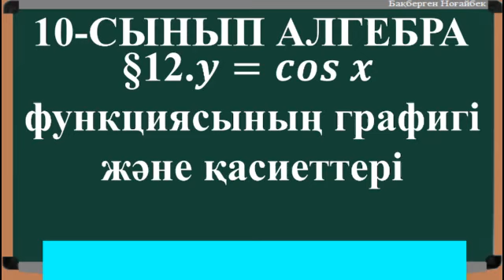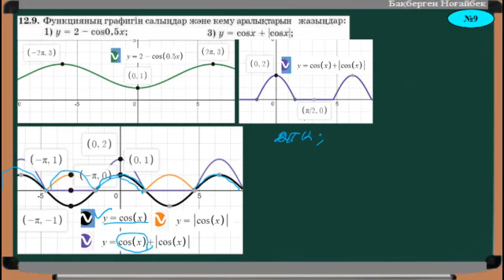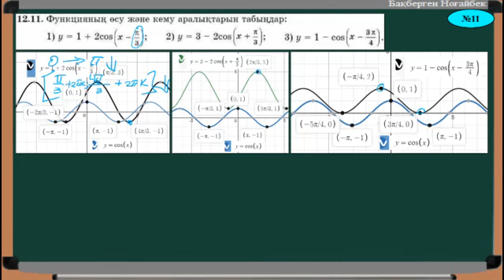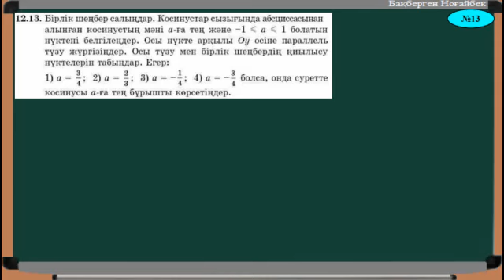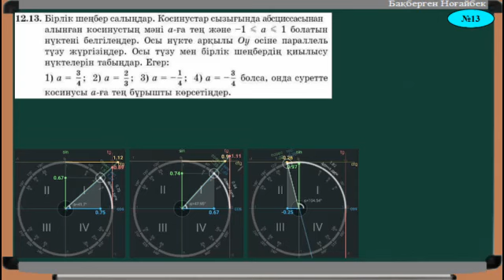§12 y=cos x ФУНКЦИЯСЫ [1;13]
Қайырлы күн құрметті менің арнамның білім құмар тыңдармандары!
Егер сіздерге осы оқулық бойынша  В  және С  тобының есептеріне деген қызығушылық болса  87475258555 номеріне  жазыңыз, бірден ескерте салайын тегін емес екенін.